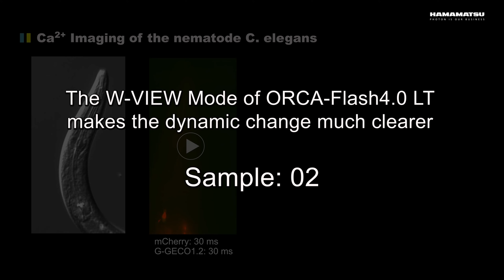Ca2+ Imaging of the nematode C. elegans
This movie was taken by a scientific CMOS camera ORCA-Flash 4.0 LT in W-VIEW Mode, and an image splitting optics W-VIEW GEMINI.